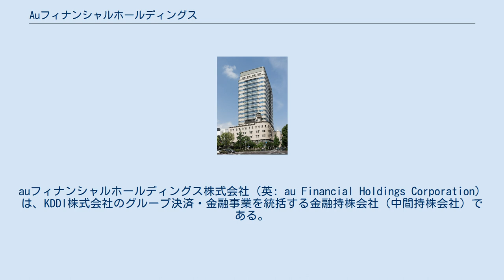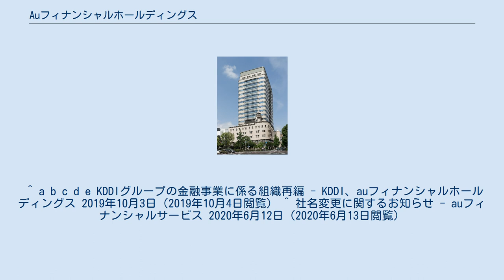Auフィナンシャルホールディングス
auフィナンシャルホールディングス株式会社（英: au Financial Holdings Corporation）は、KDDI株式会社のグループ決済・金融事業を統括する金融持株会社（中間持株会社）である。
 ※の付いた会社名は2019年12月2日より当社傘下となった会社。
 なお、グループ企業のうちライフネット生命を除く各社は、2020年6月12日をもって全社がauブランドを冠した社名に統一された。
^ a b “金融持株会社「auフィナンシャルホールディングス」を設立” (プレスリリース), KDDI, (2019年2月12日), 2019年4月2日閲覧。
^ “「auフィナンシャルホールディングス」業務開始のお知らせ” (プレスリリース), auフィナンシャルホールディングス, (2019年4月1日), 2019年4月2日閲覧。
 ^ a b c d e KDDIグループの金融事業に係る組織再編 - KDDI、auフィナンシャルホールディングス 2019年10月3日（2019年10月4日閲覧） ^ 社名変更に関するお知らせ - auフィナンシャルサービス 2020年6月12日（2020年6月13日閲覧）